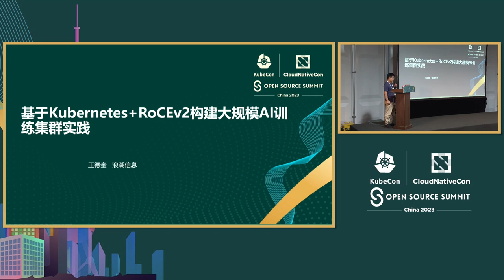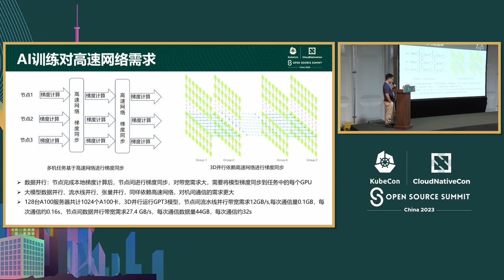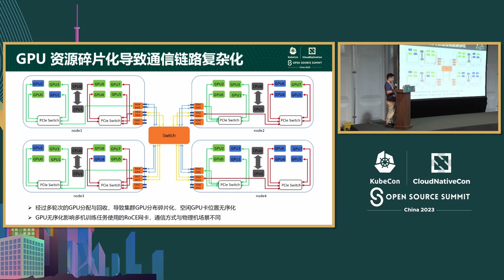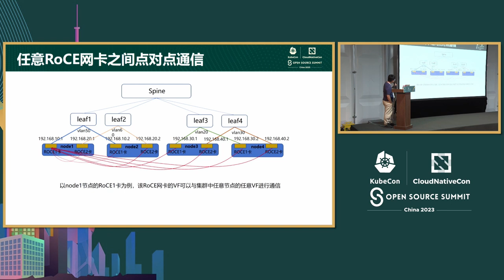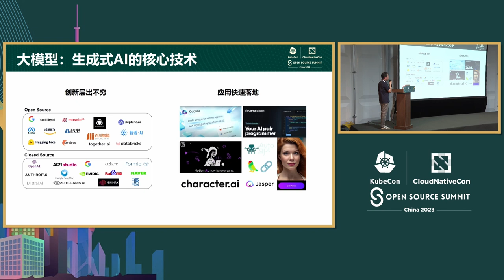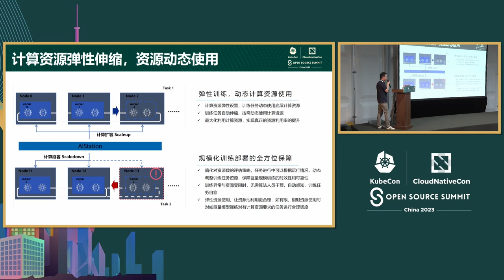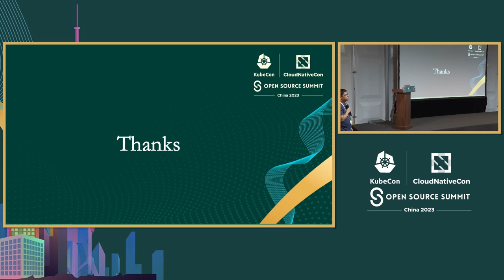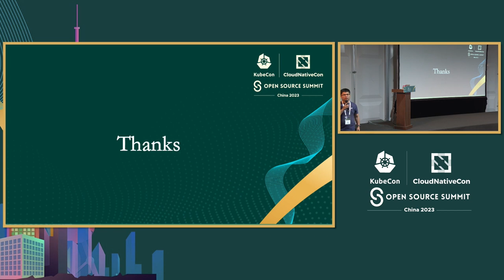Practice of Building AI Training Cluster Based on Kubernetes+RoCEv2 - Wang DeKui & Wang Chao IEI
基于Kubernetes+RoCEv2构建AI训练集群的实践 | Practice of Building AI Training Cluster Based on Kubernetes+RoCEv2 - Wang DeKui & Wang Chao IEI

AI训练任务依赖RDMA通信来提高训练速度。目前，大多数用户场景使用Infiniband网络，但一些用户也开始使用RoCEv2网络来构建AI集群。与Infiniband网络不同，RoCEv2基于UDP协议。这给k8s集群的维护和使用带来了新的挑战。主要包括以下几个方面： 1. 如何将RoCEv2无丢包网络集成到k8s网络中 2. 如何在k8s pod中使用RoCEv2网络 3. 如何合理调度资源，优化具有多个GPU和RoCE网络卡的节点的AI训练资源 4. 需要对AI训练任务进行哪些调整 本次会议主要介绍基于k8s+RoCEv2构建AI训练集群的一些实践。我们已经提供了一些解决上述挑战的方案，主要包括k8s集群网络解决方案、网络卡虚拟化、RoCE无丢包网络配置、基于RoCEv2+k8s运行训练任务等。

AI training tasks rely on RDMA communication to improve training speed. Currently, most user scenarios use Infiniband network,but some users have also started using RoCEv2 network to build AI clusters. Unlike Infiniband network, RoCEv2 is based on UDP protocol. This brings new challenges to the ,maintenance and use of k8s clusters. Mainly including the following aspects: 1.How to integrate RoCEv2 lossless network into k8s network 2.How to use RoCEv2 network in k8s pod 3. How to schedule resources reasonably and optimize AI training resources for nodes with multiple GPUs and RoCE network cards 4. What adjustments need to be made to AI training tasks This session mainly explains some practices of building AI training clusters based on k8s+RoCEv2. We have provided some solutions to the challenges mentioned above, mainly including k8s cluster network solution, network card virtualization, RoCE lossless network configuration, running training tasks based on RoCEv2+k8s,etc